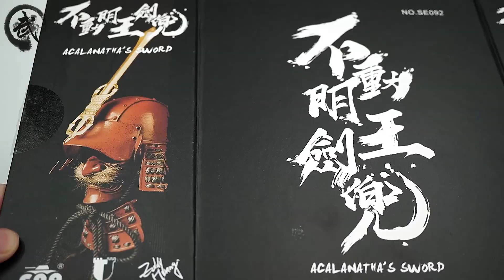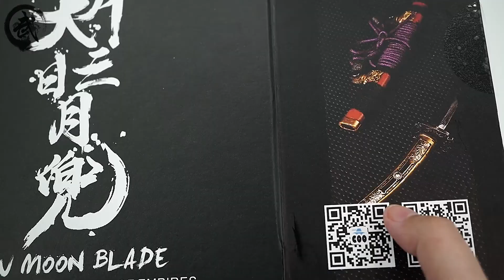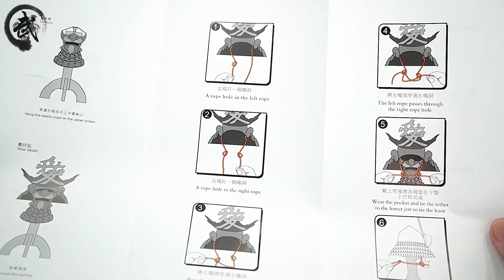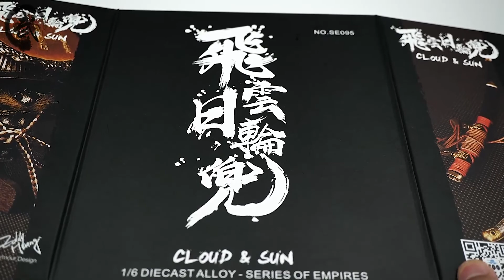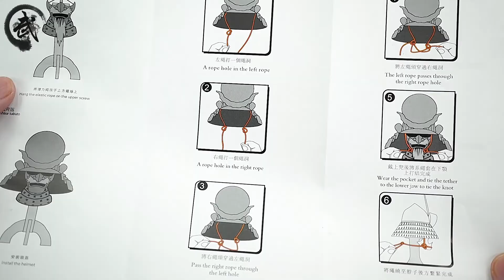【武哥分享】COOMODEL1/6不动明王剑兜 剑片大三日月兜 爱字兜 飞云日轮兜 套装 开箱分享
分享是爱 爱是分享